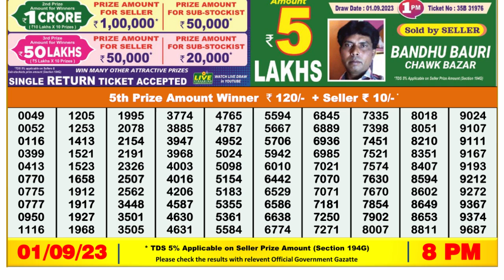🔴Dear Lottery Sambad Live 8pm today 01.09.23 Nagaland State Lottery Result